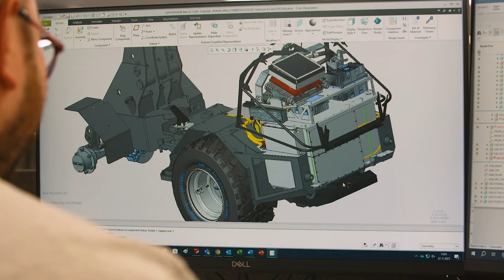BEDRIJFSVIDEO // TOBROCO-GIANT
Hier een korte sfeerimpressie van hoe onze machines gemaakt worden in onze fabrieken in Oisterwijk. TOBROCO-GIANT is een snelgroeiend bedrijf met bijna 500 medewerkers in dienst hier in Oisterwijk. Daarnaast hebben we een gloednieuw Experience Center waar onder andere klanten samen met hun dealers langs kunnen komen om een GIANT te testen.